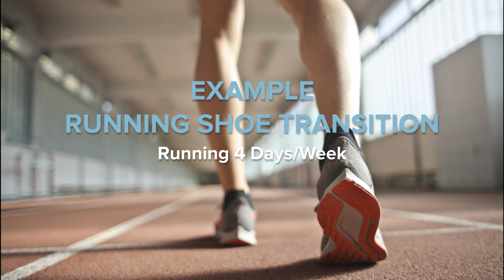When to Buy New Running Shoes | Westcoast SCI Webinar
Nowadays, running shoes all offer different new technologies so it's understandable that you may be overwhelmed with the choices. Should you upgrade or not? We will help you decide when is the best time to go shopping for new running shoes.

Looking to improve your running performance or prevent injury? We offer an Individualized Running Program at Westcoast SCI:

 🏢 201-2520 Ontario St., Vancouver
 🏢 101-1125 Nicola Ave., Port Coquitlam

Video by Pressmaster from Pexels
Photo by Stanislav Kondratiev from Pexels
Photo by Hobi industri on Unsplash
Photo by JESHOOTS.com from Pexels